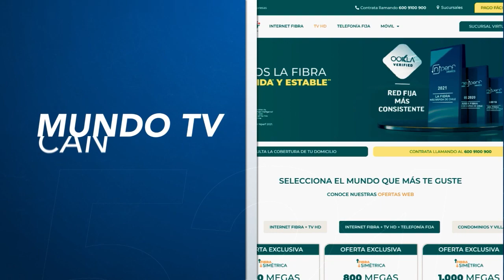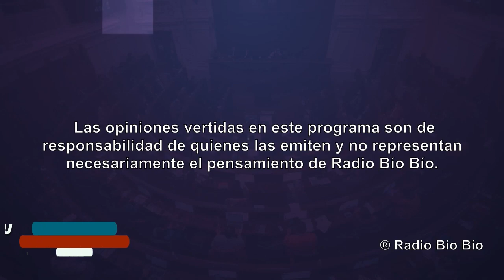Capítulo V | ¿Apruebo o Rechazo?: Educación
A dos meses del plebiscito del 4 de septiembre que decidirá si Chile tendrá o no una nueva Constitución, Bío Bío dispone este nuevo espacio de debate para su audiencia con motivo de que cada ciudadano pueda decidir su opción informado.